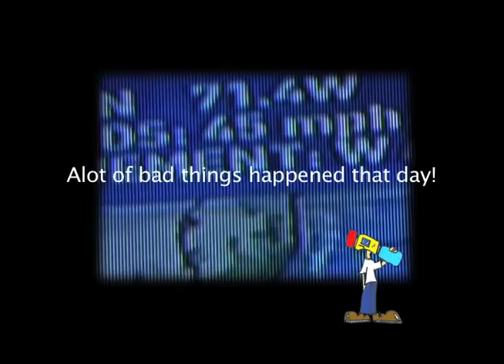Zap Skimboards promo video for 2008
By Camerahead Films  Anthony Consolazio

For : Zap Skimboards 2008

Boca Grande Florida session